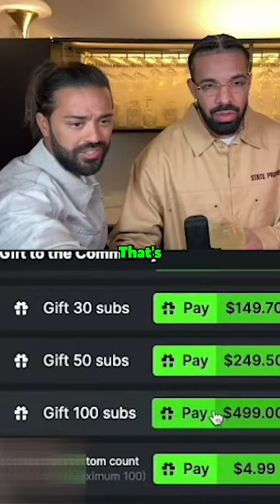I GOT A MASSIVE DONATION FROM @DrakeOfficial 🤑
Are you jealous I met Drizzy?